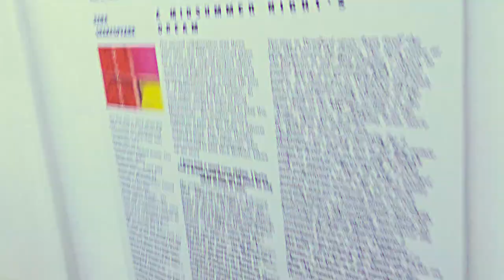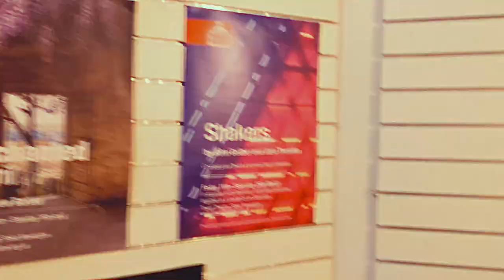"Bouncers" by John Godber and "Shakers" by John Godber and Jane Thornton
The Tower Theatre Company presents two classic comedies from the 1980s.
At the Tower Theatre, Stoke Newington : Thursday 10th – Saturday 26th March.
The two plays will perform on alternate nights, but on Saturdays, both plays will be performed as a double-bill.
Directed by Ruth Sullivan.